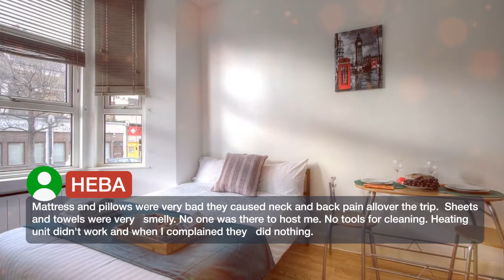Short Stay Low Budget Apartments 3 ⭐⭐⭐ | Reviews real guests Hotels in London, Great Britain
Short Stay Low Budget Apartments ⭐⭐⭐ | Reviews real guests Hotels in London, Great Britain

Located in London, Short Stay Low Budget Apartments features free WiFi and units equipped with a kitchen. The apartment offers a flat-screen TV and a private bathroom with free toiletries, a hair dryer and shower. There's also a oven, microwave and a electric tea pot. Wembley Arena is 4 km from Short Stay Low Budget Apartments. London Heathrow Airport is 22.5 km away. Brent is a great choice for travelers interested in tourist attractions, entertainment and food.